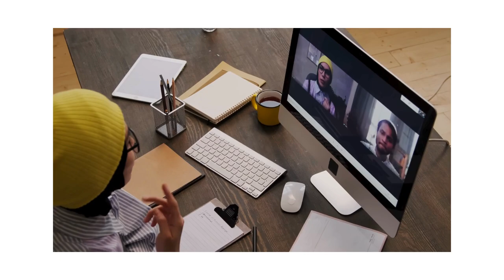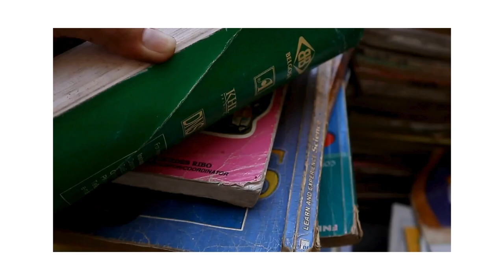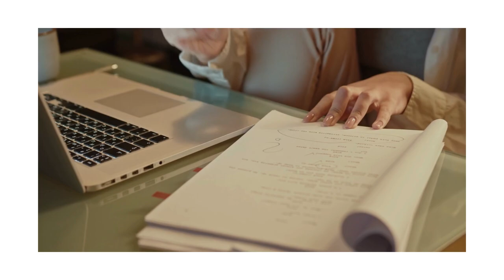مجرد رأى (ازاى انمى اللغة فى الاجازة؟)